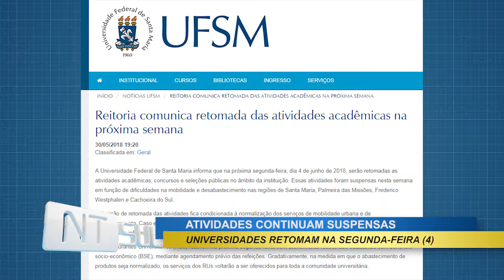Universidades retomam aulas segunda-feira em Cachoeira